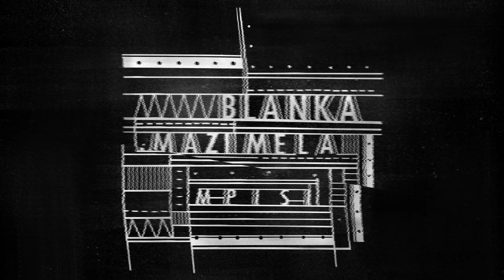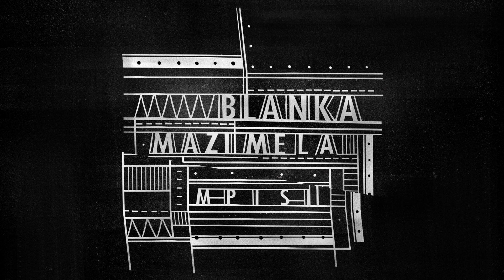Blanka Mazimela feat. Xolisiwe & Korus - Mpisi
Blanka Mazimela returns to Get Physical this April, delivering three impressive house cuts in the form of the 'Mpisi' EP.

South-African talent, Blanka Mazimela is a rising name within the electronic music scene, with a career sparked by a meeting with local producer Ryan Murgatroyd, who went on to become his musical mentor. The Get Physical regular now returns to the label to further build his discography with his latest three-tracker, whilst also providing a taster from the label’s third edition to their 'Africa Get's Physical' compilation, curated by Mazimela himself.

Title cut 'Mpisi' kicks off proceedings with an alluring, elevating melody that lifts you up whilst delicate, tribal style chants evolve throughout. 'Autumn' serves up an abundance of groove right from the start, fueled by soulful vocals and bubbling bass sequences which help deliver a true, deep house anthem in the making. To close, 'Indumiso' offers up a deep and harmonious slice of house music that marries improvised vocal elements with warming bass, keys and soothing pads.

This is a an outstanding Ep from Blanka Mazilmela and offers a superb taster of the new Africa Gets Physical album ahead.